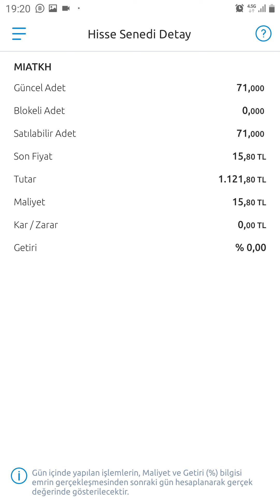Miatk Mia Teknoloji Halka Arz Sonuçlandı 71-72 Lot Küçük Yatırımcı Ne Derse O Olacak...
buradaki bilgiler ytd.